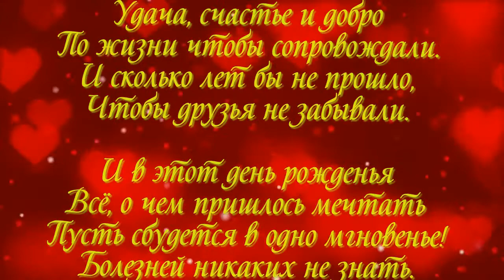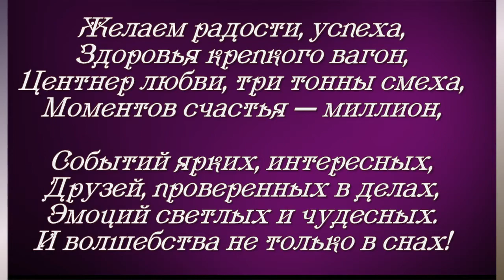МУЖУ В ДЕНЬ РОЖДЕНИЯ